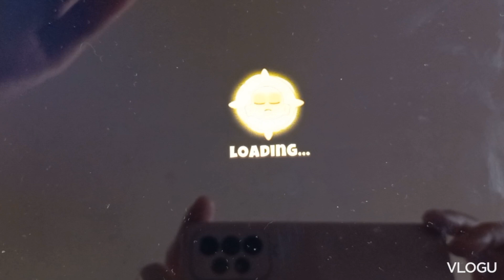How to beat Cubism in bloons TD6 on hard mode Magic Monkeys Only..Part 1..🤩